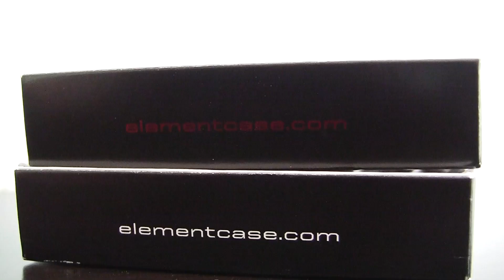Element Case Ion and Formula for iPhone 4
Just a quick overview, to read my full review hop on over to my FaceBook fanpage where I publish all my reviews in full written detail.